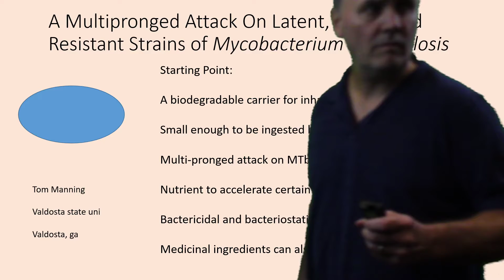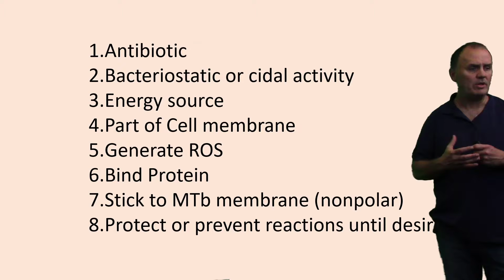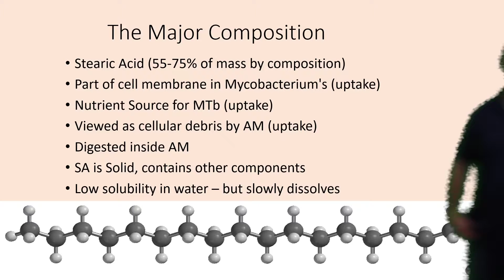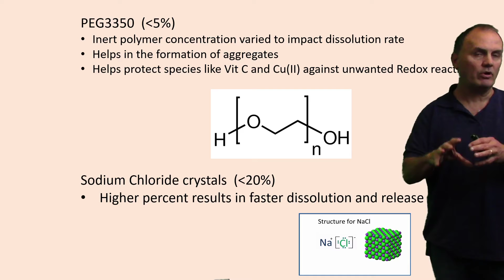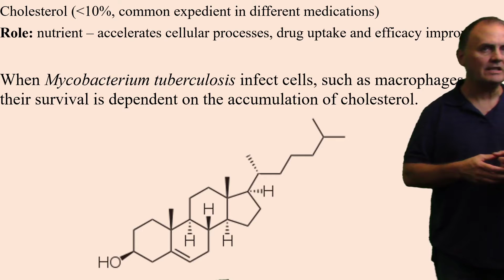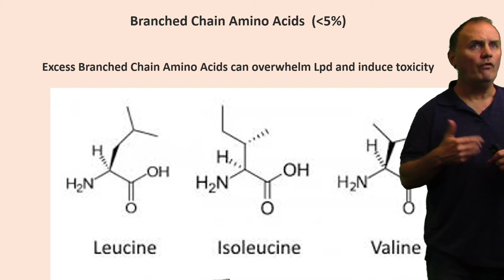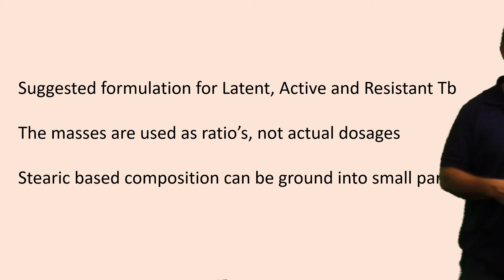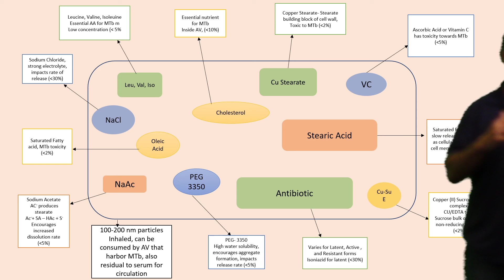Composition for Tb treatment